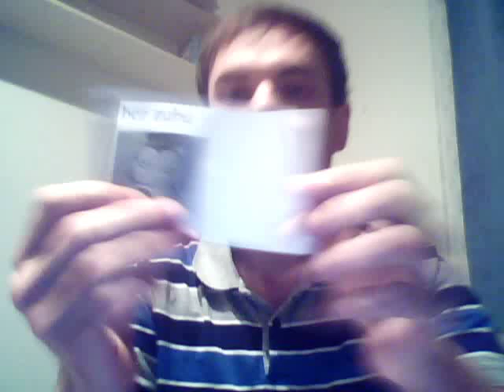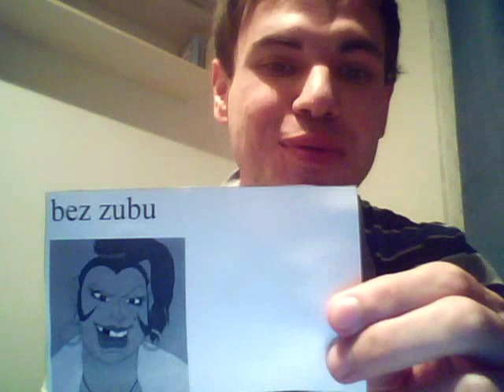Правила чтения. Чешский алфавит 2: Значение долготы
Перевод слов, использованных в видео:
český jazyk - чешский язык
umím česky - я говорю по-чешски
sedím v restauraci - сижу в ресторане
sedím před restaurací - сижу перед рестораном
půjdu k nim - пойду к ним (много людей)
mluvím s ním - разговариваю с ним (один человек)
starám se o ni - забочусь о ней
bojím se jí - боюсь её
bez zubu - без зуба
bez zubů - без зубов
dráha - дорога
drahá - дорогая
děkuji - благодарю
děkují - благодарят
pata - пятка
pátá - пятая
byt - квартира
být -быть